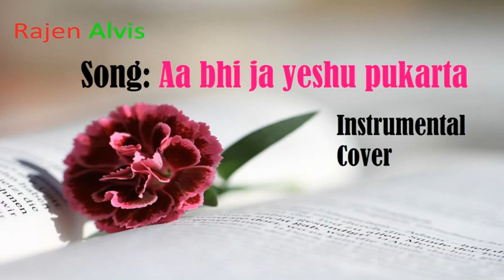Aa bhi ja yeshu pukarta | Hindi Christian Song | Instrumental Cover